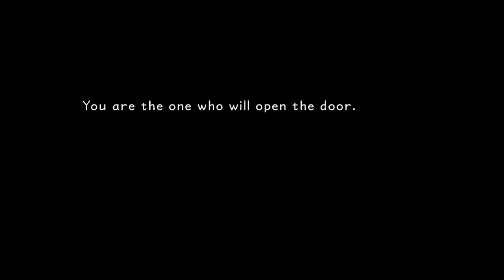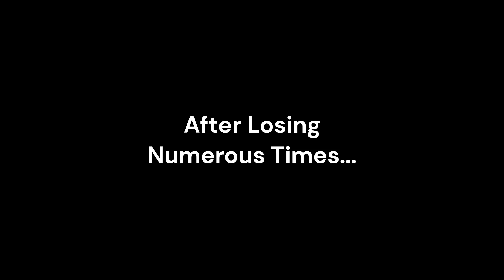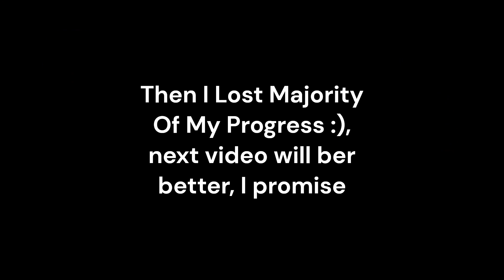Replaying Kingdom Hearts after like 12 Years (I Barely remember anything)